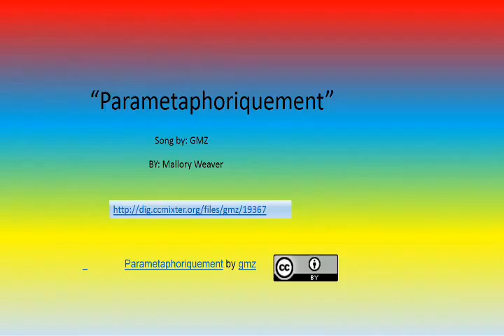Novel Book Trailer